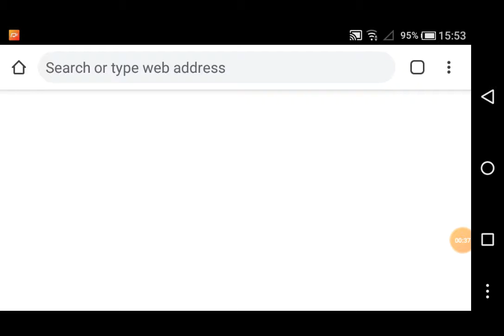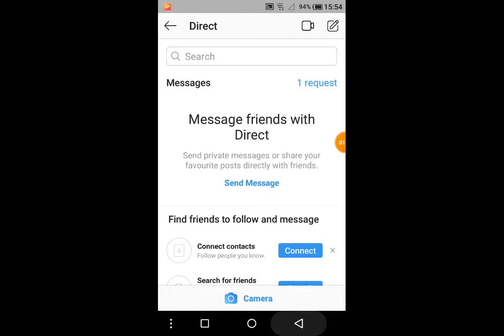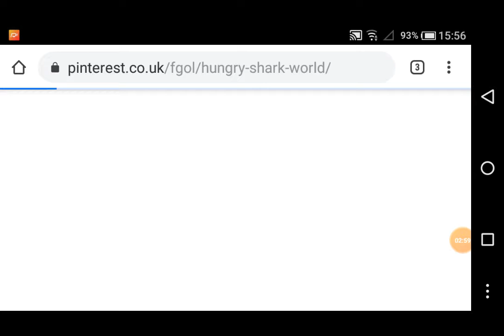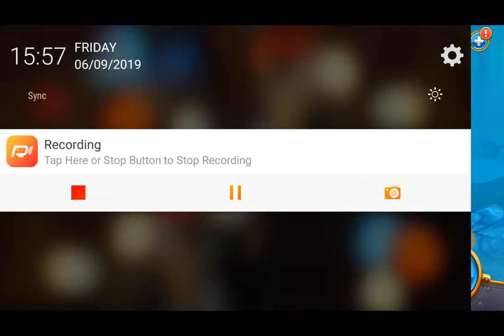How to hack gems in Hungry Shark World